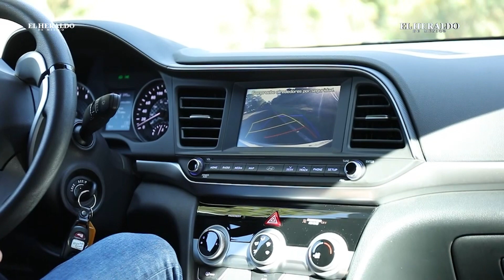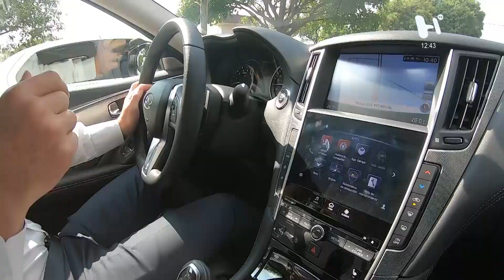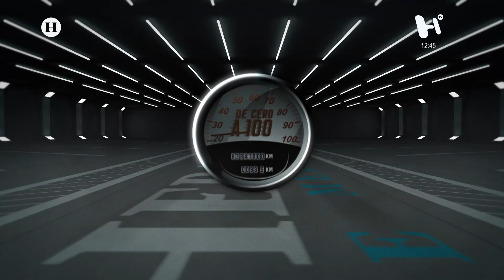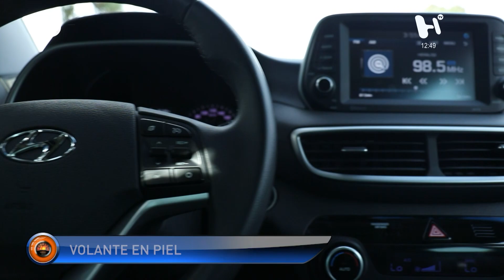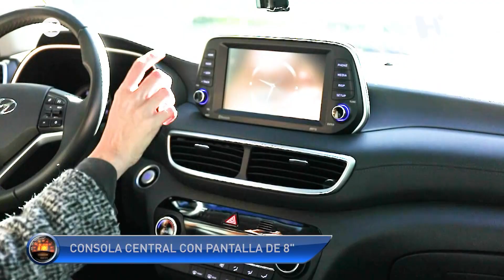Comodidad y tecnología en el Elantra y la Tucson 2019 de Hyundai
Conoce los detalles de las noticias en el mundo automotriz y los vehículos de Hyundai en De cero a 100 con Ana Narro y Juan Guti.